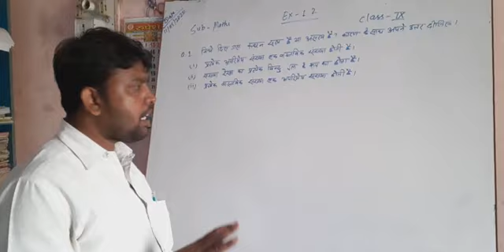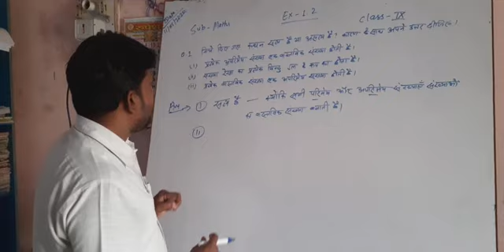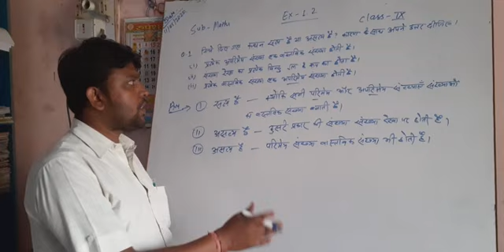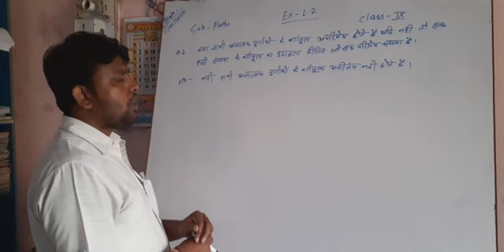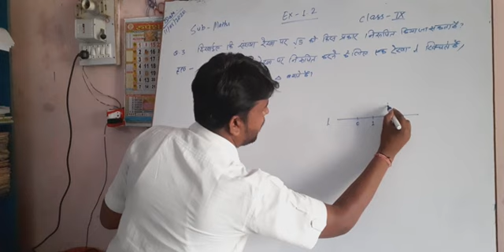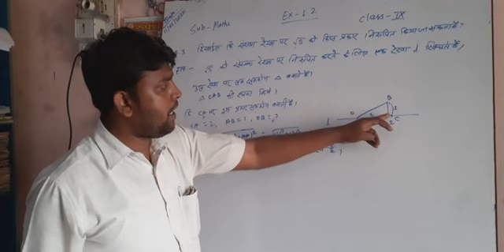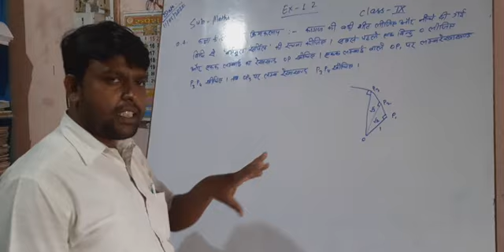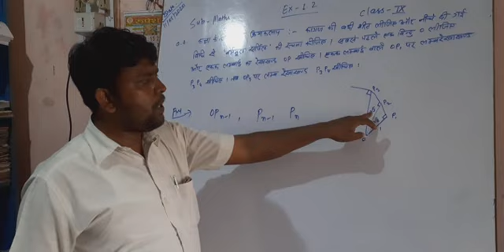Maths class 9 series 2 ncert Ex. 1.2